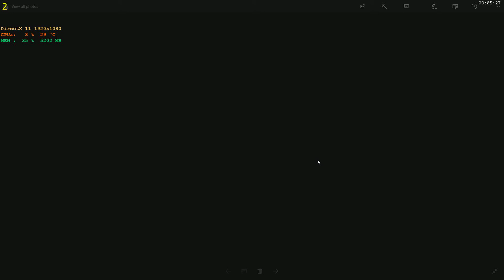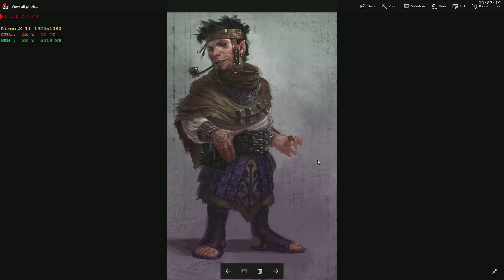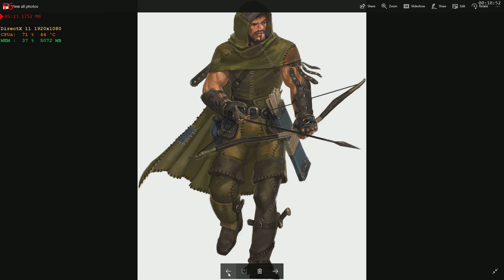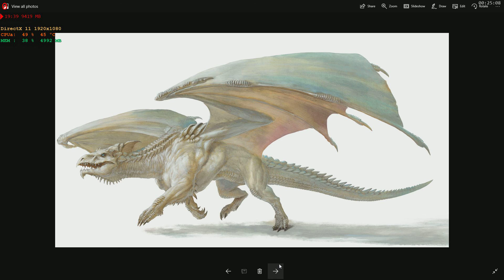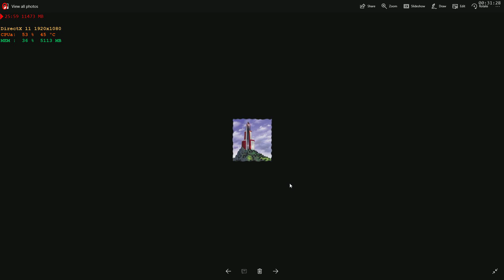Zerift's Homebrew Journal #2